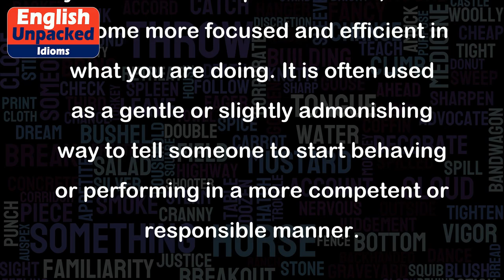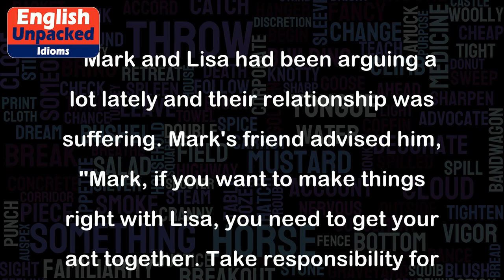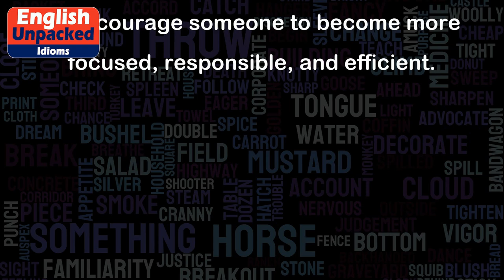Get your act together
The idiom "Get your act together" is a common phrase used in English that means to organize yourself, to improve your behavior or performance, or to become more focused and efficient in what you are doing. It is often used as a gentle or slightly admonishing way to tell someone to start behaving or performing in a more competent or responsible manner.
Here are a few examples to illustrate the usage of this idiom:
1. Example in a personal context:
   Sarah was always late for work and often forgot important deadlines. Her supervisor called her into the office and said, "Sarah, you need to get your act together. Being punctual and meeting deadlines is crucial for your success in this job."
2. Example in a professional context:
   Tom had been struggling with his sales performance for months. His manager had a conversation with him and said, "Tom, you need to get your act together. Your sales numbers have been consistently low, and we need to see an improvement if you want to keep your job."
3. Example in a study context:
   Emily had been procrastinating on her assignments and was falling behind in her classes. Her friend said, "Emily, you really need to get your act together. You can't keep putting off your work if you want to succeed in college."
4. Example in a relationship context:
   Mark and Lisa had been arguing a lot lately and their relationship was suffering. Mark's friend advised him, "Mark, if you want to make things right with Lisa, you need to get your act together. Take responsibility for your actions and communicate openly with her."
In all these examples, the phrase "get your act together" is used to convey the idea that someone needs to improve their behavior, performance, or organization in order to achieve better results or to resolve a problem. It is a straightforward way to encourage someone to become more focused, responsible, and efficient.